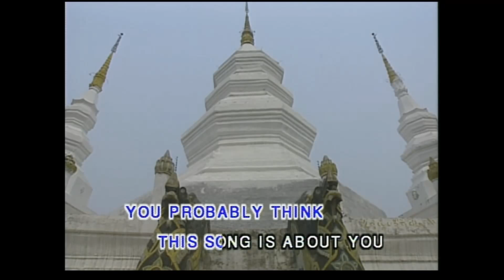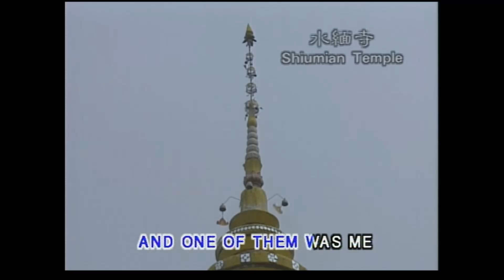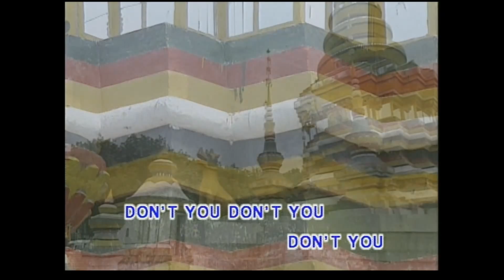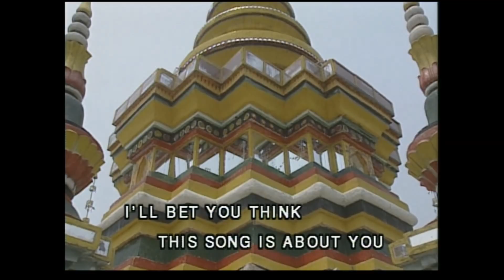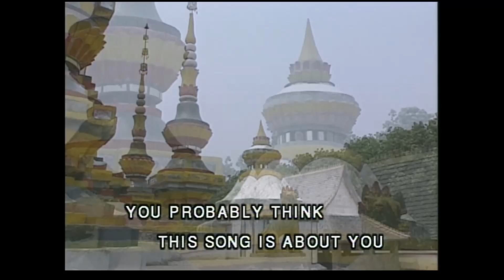You're So Vain (Karaoke)